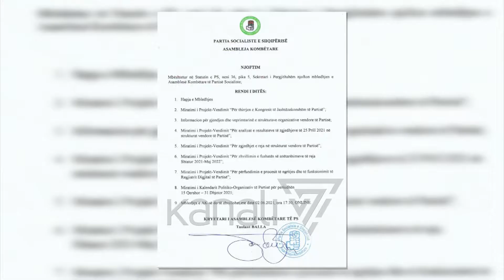SOCIALISTËT MBLEDHIN ASAMBLENË, FOKUSI TE 25 PRILLI - News, Lajme - Kanali 7